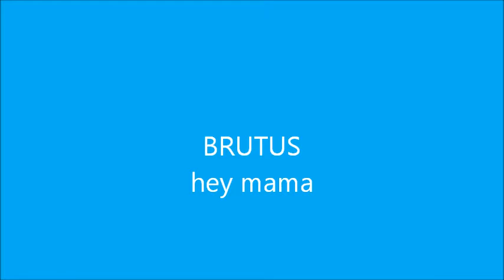BRUTUS hey mama